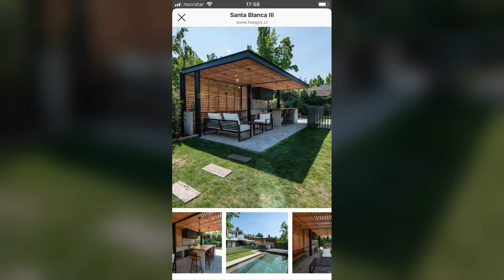BACKYARD PATIO DESIGN IDEAS| LATEST GAZEBO DESIGN IDEAS 2022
patio ideas, patio design ideas,
patio,
garden ideas and backyard ideas
 Modern Landscape Garden Design Ideas 2022
Backyard Interior Design Ideas |
Patio Roof Outdoor Garden |
Small Backyard Seating Deck Design
Modern Rooftop Terrace Design |
Pergola Design Ideas |
Wooden Rooftop Terrace Garden |
Verandas
Top 200 Backyard Patio Design Ideas 2022 |
backyard Garden Landscaping ideas Rooftop
Wooden Pergola design terrace design ideas
rooftop garden design
100 Patio Design Ideas 2022 |
Backyard Garden Landscaping ideas
hanging chair ideas garden fence design |
Outdoor Seating furniture |
Rooftop Garden design with wooden Pergola design ,
best terrace design ideas and terrace seating area,
House Exterior Design patio ideas,
patio design ideas,
patio, garden ideas and backyard ideas Modern Landscape Garden Design Ideas
The best outdoor seating ideas for modern home garden landscaping, outdoor living area design ideas 2022 \ 2021
Top 100 Backyard lighting ideas 2022 |
Patio lighting design |
house exterior garden lights.
garden landscaping with outdoor lighting fixtures.
garden fence lights,
outdoor seating lights and open patio designs with garden lights,
patio seating ideas,
patio design ideas and patio furniture design,
 Pergola Design Ideas |
 Verandas Small backyard patio ideas

Backyard patio ideas with pavers
Backyard patio Ideas with fire pit
Image of Backyard patio ideas on a budget
Backyard patio ideas on a budget